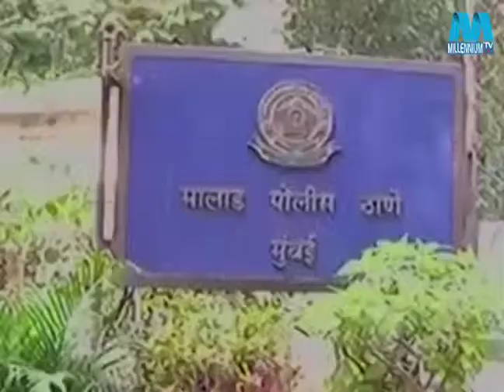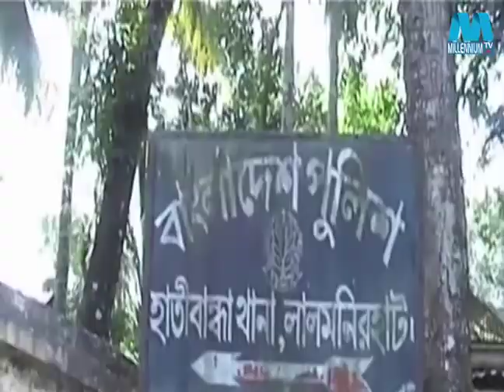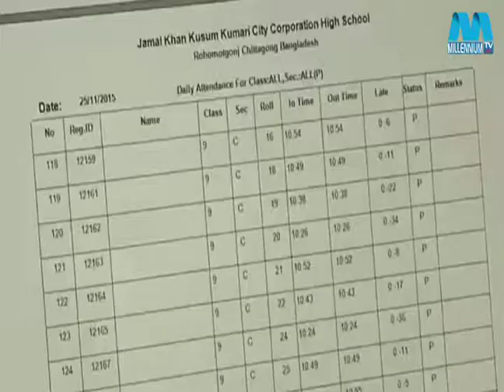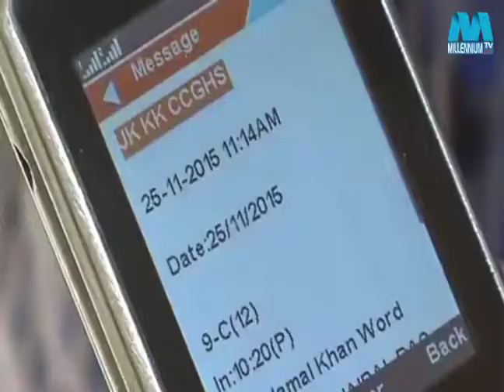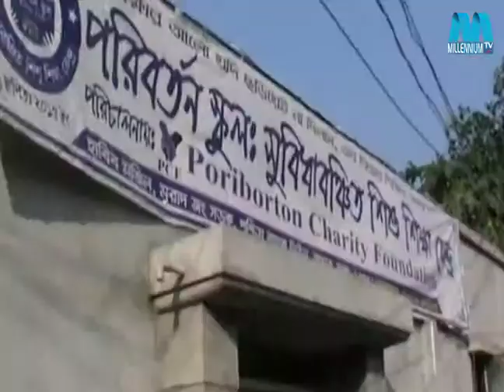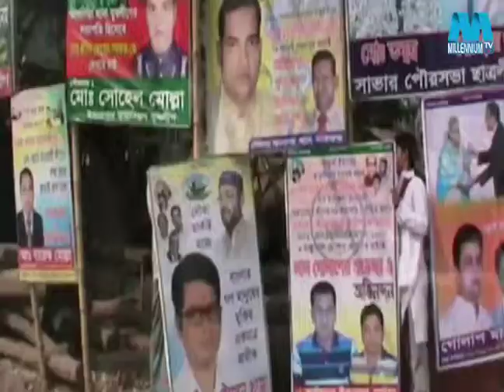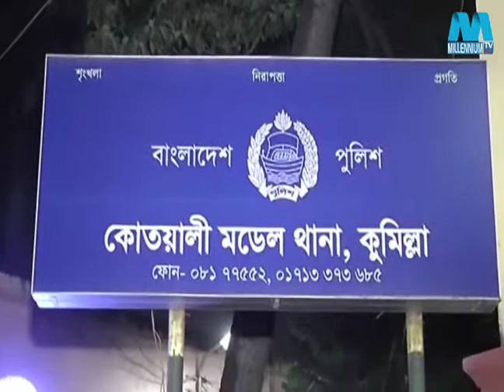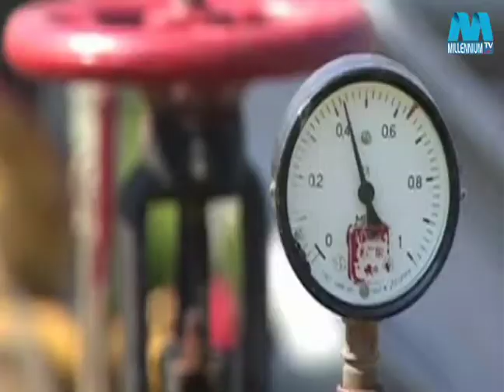Bangla News 28 11 2015